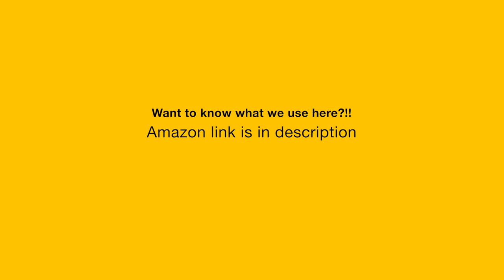ഏത്തക്ക വച്ചൊരു കിടിലൻ STEW , Recipe with in Malayalam under 2 min.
Banana Stew has a unique taste. Which goes well with Puttu or Aappam. Must try dish which I recently tried.

Song: Apolllo
Cast iron pan
About aaHarem